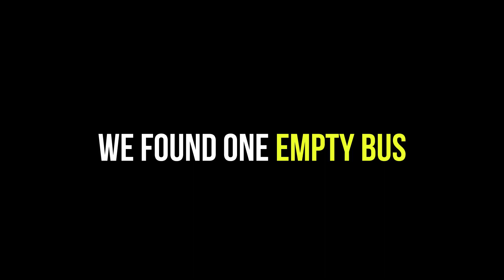Himachal Police ne Hame Bachaya | Flood in Himachal | Manali Flood Vlog 😔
Himachal Police ne Hame Bachaya | Bahut Bura Haal Hai | Himachal Flood 2023

Chandigarh to Shimla Highway
Chandigarh to Manali Highgway
Himachal flood 2023
Himachal pradesh flood 2023